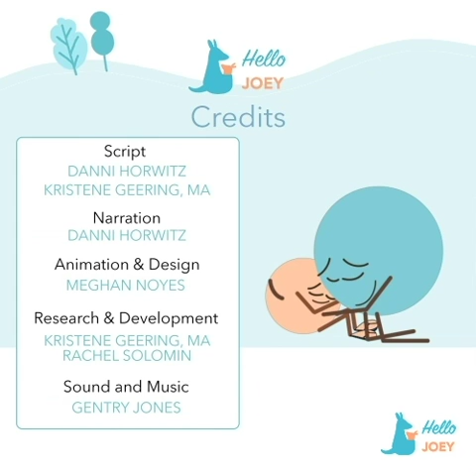Episode 3: YOUR RELATIONSHIP